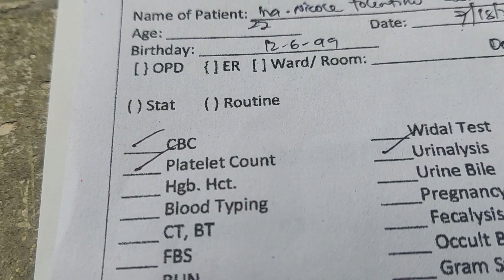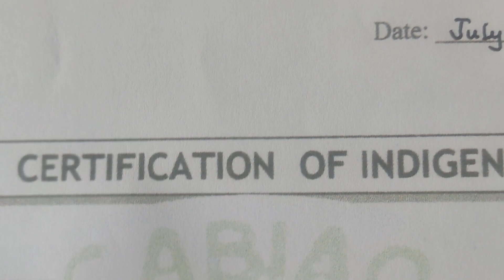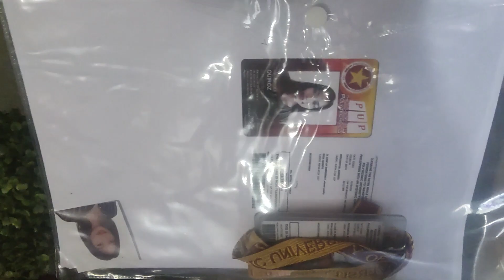SIMPLENG CHECK UP LANG SANA NI NICOLE PERO BAKIT NA CONFINED...